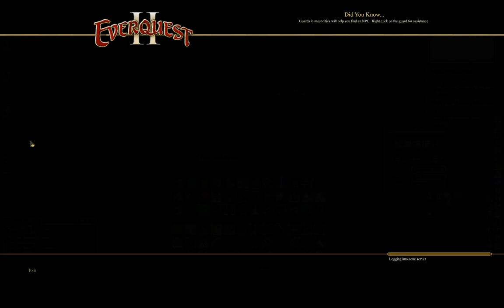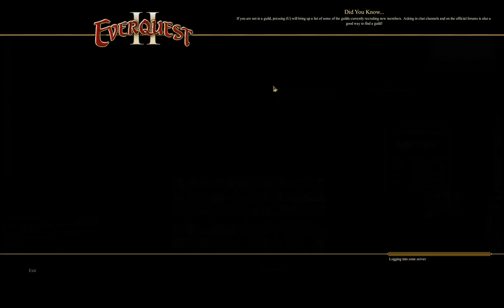Everquest 2 | Reign of Shadow | Beta. Signature quest final.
Everquest 2
Reign of Shadows
Signature quests:
Reign of Shadows: Whispered Blessings
Reign of Shadows: Vexing Challenge
Reign of Shadows: Against Thal Odds
Additional quests: